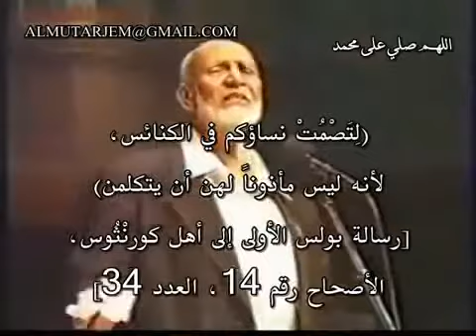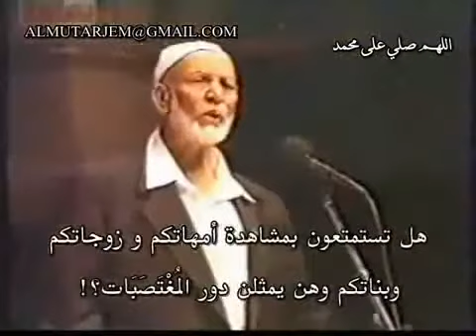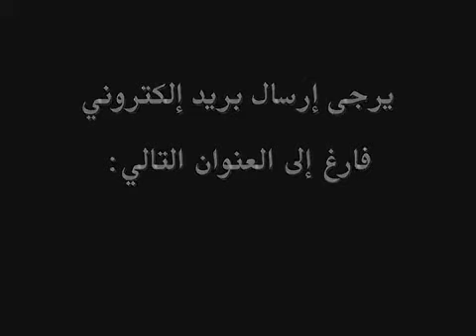تغتصب و يظن الناس أنها تستمتع ! Raped and people think they enjoy